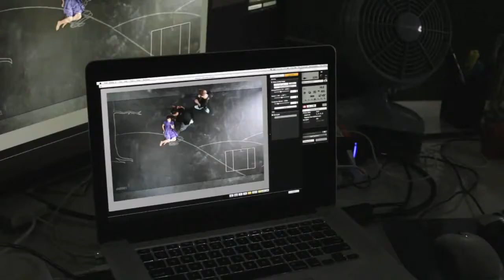Tween Filmmakers Direct Their Disney Side - Disney Parks - AdolescentTV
If given the chance, how would a tween express their Disney Side on film?

This was the question that our Yellow Shoes Creative Group (partnered with McGarry Bowen and Adolescent Films) posed to tween filmmakers in our “Direct Your Disney Side” project. Three tweens, Elwood Walker, Jack Vinetz, and Claire Jantzen were chosen to pitch, storyboard and even direct their own short film, all inspired by how they show their Disney Side.

We’ll be sharing each student’s short here on the Disney Parks Blog in the coming weeks. In the meantime, here’s a sneak peek behind-the-scenes at the fun the tweens had during their filmmaking adventures.